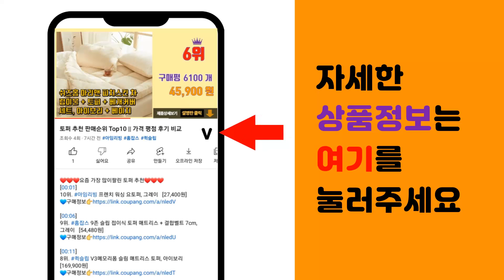메리제이 추천 판매순위 Top10 || 가격 평점 후기 비교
❤️❤️❤️요즘 가장 많이팔린 메리제이 추천❤️❤️❤️

[00:01]
10위. 빔보빔바 여아용 조이엘로 메리제인 구두 [51,920원]

[00:06]
9위. 벨레페 벨베르 라운드 벨벳 메리제인 플랫슈즈 단화 [27,800원]

[00:11]
8위. 착한구두 토미 라운드 메리제인 플랫슈즈 PMLTR1d041 [26,340원]

[00:16]
7위. 착한구두 브리사 메리제인 미들힐 PPLTR3e194 [22,900원]

[00:21]
6위. 단골언니 클라우드 메리제인 가보시 펌프스 힐 [30,040원]

[00:26]
5위. SNRD 여성용 메리제인 슬립온 SN612 [15,800원]

[00:31]
4위. TCR 하루 메리제인 미들힐 [29,760원]

[00:36]
3위. 착한구두 위트니 메리제인 버클 펌프스 PMLTR1b4010c2 [18,900원]

[00:41]
2위. 아피나르_라운드토 골든 메리제인 플랫 슈즈 [13,970원]

[00:46]
1위. 착한구두여성용 보니에 메리제인 플랫슈즈 PMLTR1e021 [17,900원]